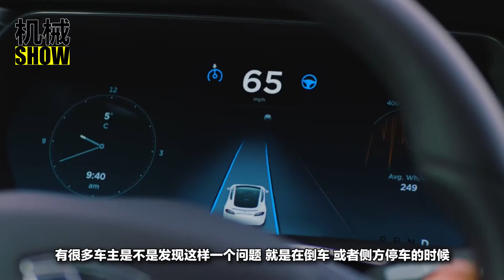盲點鏡貼在後視鏡上，得不償失了！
有很多車主是不是發現這樣一個問題，就是在倒車，或者側方停車的時候，會一不小心擱到路沿石上？有的甚至把輪胎都硌鼓包了，然後很多人就會去某寶或者一些平臺上購買一種圓形的鏡子，貼在後視鏡上，就可以輕松的看到後輪的狀況了，那這種小圓鏡到底是什麽呢？有什麽作用呢？